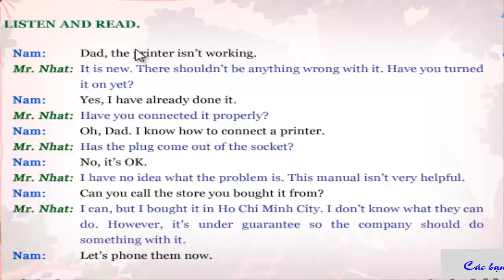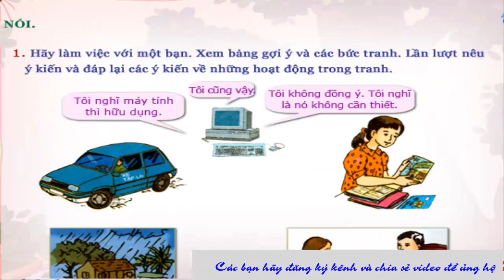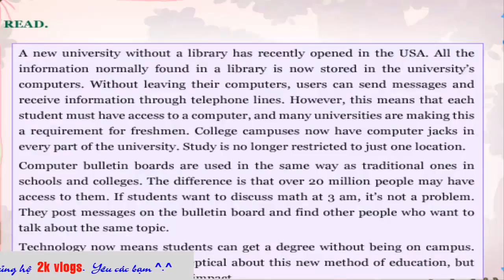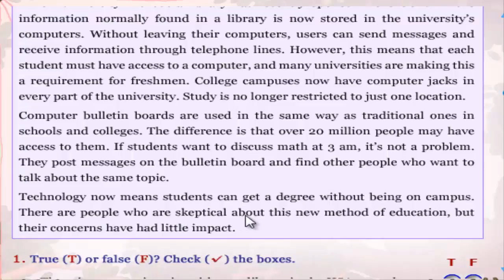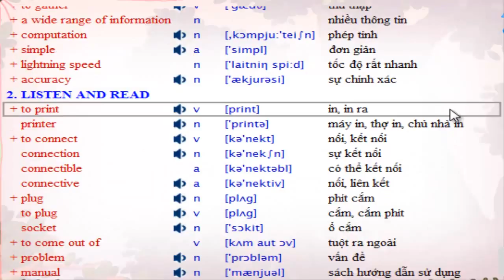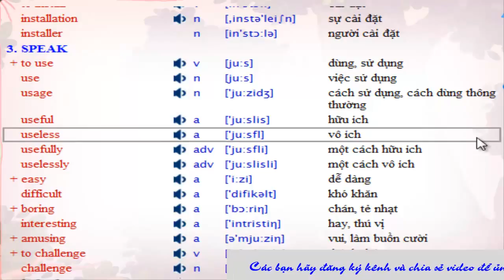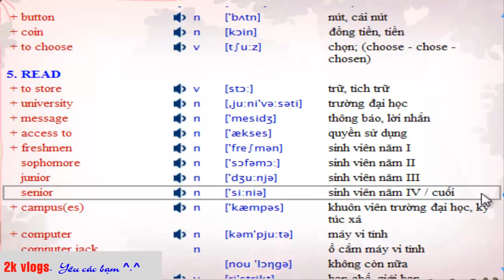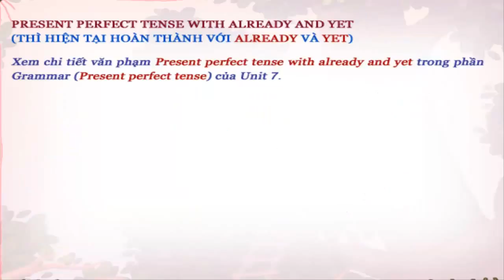Tiếng anh 8 - Unit 15 Computers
Tiếng anh 8 - Unit 15 Computers (Máy vi tính)
Mời các bạn xem trọn bộ Tiếng anh THCS hiện hành tại các links: